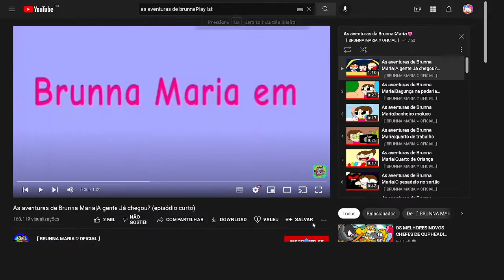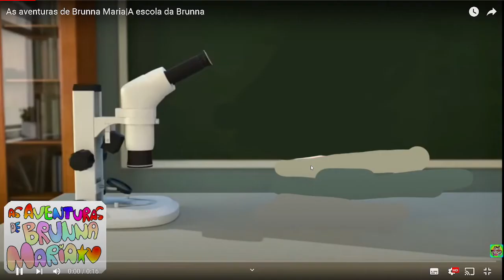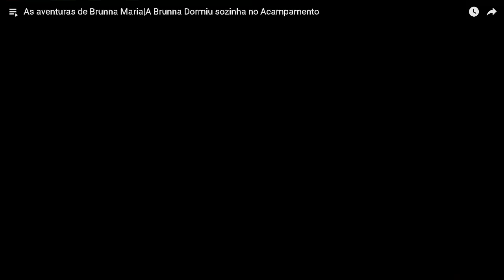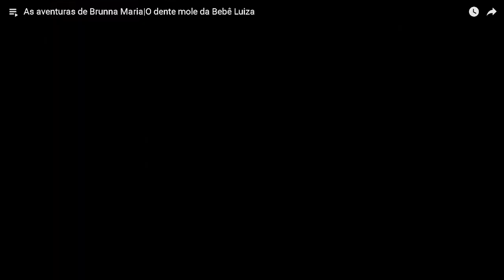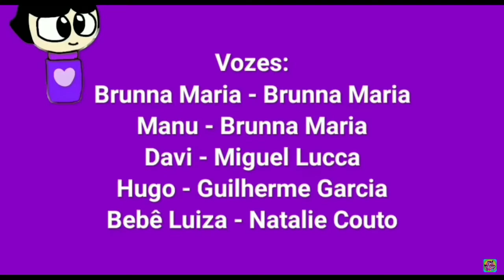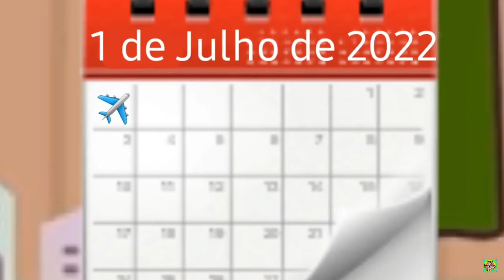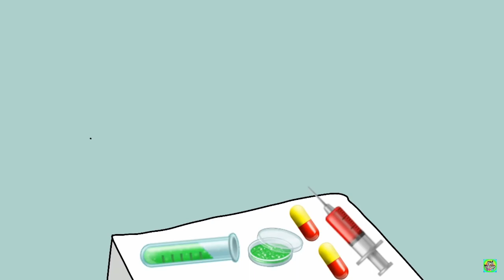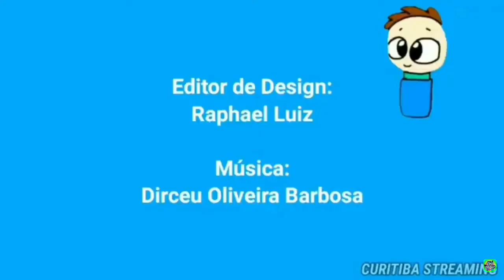As Aventuras De Brunna Maria A Serie Completa[Creditos:Brunna Maria]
AVISO:Eu Nao Sou O Responsavel Por Fazer Essa Serie Quem Fez A Serie Foi Brunna Maria